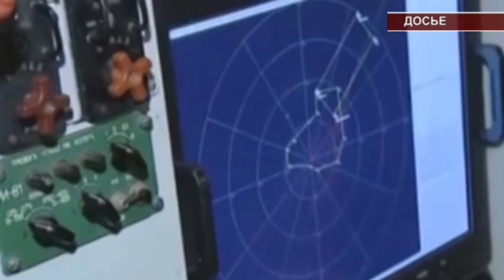Международные новости RTVi. 19:00 MSK. 24 сентября 2015 года.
Обама и Путин встретятся.
Роухани об иранофобии.
Трагедия во время хаджа.
Кадыров завидует погибшим в Мекке.
Курбан-Байрам в Москве.